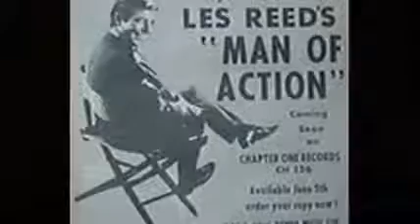Thank You LES REED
Song written by me Tony Hiller & Les Reed
Song produced by me Tony Hiller & Les Reed